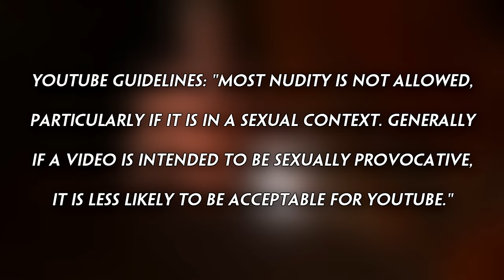Complete Yennefer Romance: All Cutscenes, Base Game + Expansions I The Witcher 3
The Witcher 3: The Compete Yennefer of Vengerberg & Geralt romance and story - all Yen cutscenes from the base game, Hearts of Stone and Blood and Wine Expansions.

FairyTaleJedi
Tjerra14
Matthew Simon
ceoil
ChaoticEcho
Mercury Black
Sleepybear
Svetlana McAllicher
Dylan Martin
Darkblaed
Harbinger